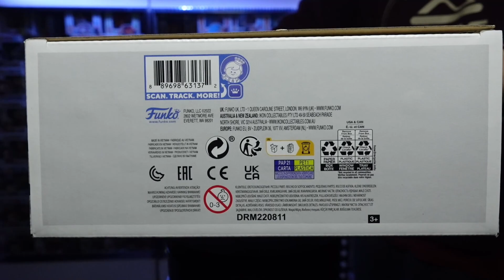HASHIRAMA & TOBIRAMA 2 PACK | UNBOXING FUNKO POP NARUTO SHIPPUDEN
Vistazo al Funko POP! de HASHIRAMA y TOBIRAMA, los hermanos Senju... Paquete de 2, exclusivo de AE.